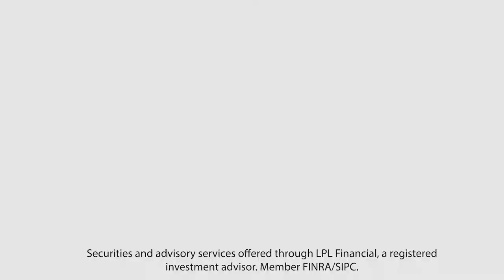The Insurance Gap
COVID has & continues to re-shape the American work landscape in many ways. For some COVID forced early retirement, for others they are choosing to exit the workforce before age 65, either way, your financial challenge remains the same — covering the health care gap until Medicare kicks in. Well, with proper planning and guidance you can potentially reduce that cost.